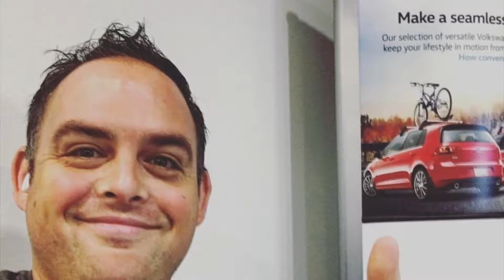Write Things Down To Make Your Ideas Come To Life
Don't keep all your ideas bottled up in your head. Write them down. On paper.